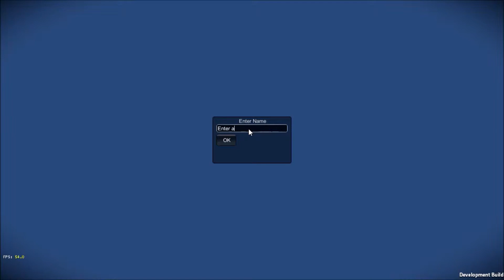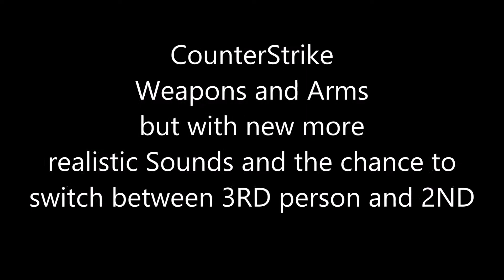TPG Latest Game Trailer 2014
Thanks

Facebook page: (download Link will be on this page when its released!)